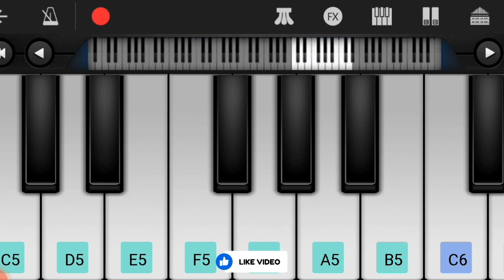Devara Theme At Piano - NTR | Global Piano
Devara Part-1 | Glimpse - Hindi - NTR | Koratala Siva | Anirudh | 5 April 2024

tseries

devara bgm at piano

devara glimpse

devara glimpe ntr

devara glimpse junior ntr

devara glimpse jr ntr theme music

devara glimpse bgm at piano

devara glimpse ntr music at piano

ntr devara glimpse bgm at piano

ntr devara music at piano

ntr devara glimpse music

devara hindi ntr

devara ntr music tutorial

ntr

jr ntr devara music at piano

Koratala Siva

ntr and koratala siva entry bgm music

koratala siva devara entry music at piano

koratala siva ntr

ntr koratala siva bgm at piano

koratala devara glimpse

devara ntr 30 music at piano

ntr 30 music at piano

all hail the tiger

ntr30 theme song at piano

Anirudh Ravichander

Devara Glimpse (Telugu) Part 1

Devera teaser theme song at piano

devera trailer theme song at piano

NTR

NTR latest teaser

Koratala Siva

Devara

Devara Movie

Devara Glimpse

Devara Movie Glimpse

Anirudh

Janhvi Kapoor

Telugu Movie Devara

Devara Part1

NTR latest Movie teaser

NTR 30 Movie teaser

Latest NTR movie trailer

Devara NTR

NTR in Devara

Devara 2024 Movie

Latest Movie teaser

2024 Teasers

devara movie

devara teaser theme music on piano

devara glimpse telugu

devara

devara trailer telugu

devara trailer

devara glimpse

devara song

devara trailer hindi ntr

devara bgm piano per

devara bgm

devara bgm ringtone at piano

devara movie bgm music

devara bgm drill music at piano

devara bgm drill ringtone at the piano

devara bgm ntr

devara bgm reaction

devara bgm telugu

devara bgm piano tutorial

devara bgm